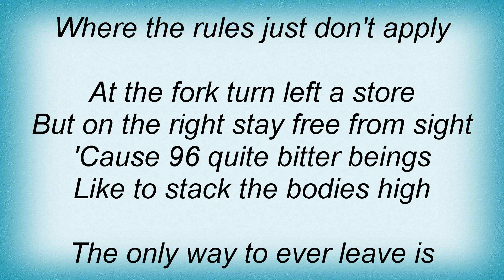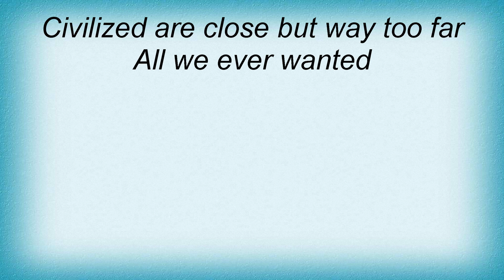Cky - 96 Quite Bitter Beings Lyrics